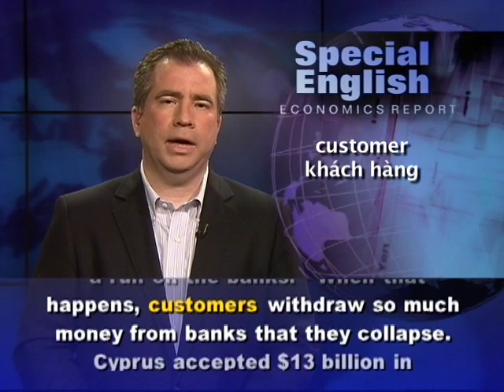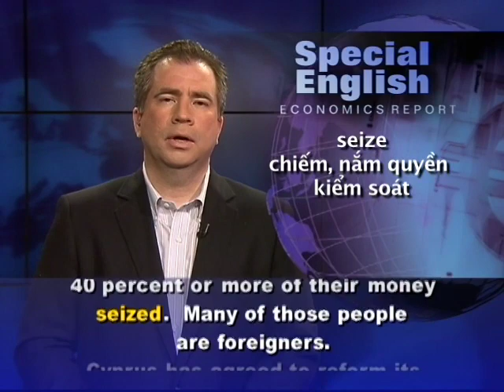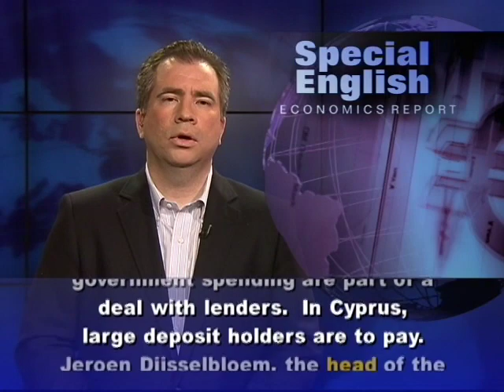Anh ngữ đặc biệt: Cyprus Bank Rescue (VOA)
Luyện nghe nói tiếng Anh qua video: Chương trình học tiếng Anh của VOA: Special English Economics Report. Xin hãy vào để xem các bài kế tiếp.

Banks in Cyprus reopened in late March after the government ordered them closed for almost two weeks.  Customers had a daily withdrawal limit of about $380.  The closure was necessary to avoid "a run on the banks."  When that happens, customers withdraw so much money from banks that they collapse.  Cyprus accepted $13 billion in rescue loans from the European Union and the International Monetary Fund, but at a cost.  The country's finance minister warns that people with uninsured savings of more than $130,000 in Cypriot banks could have 40 percent or more of their money seized.  Many of those people are foreigners.

Cyprus has agreed to reform its banking industry, but experts say the result could damage the country's economy.  The deal with international lenders aims to make the Cypriot banking industry smaller.  The banking industry in Cyprus is bigger than the country's economy.

Poor banking decisions have led to serious troubles for Cyprus's biggest banks.  Cyprus Popular Bank, the country's second largest, is set to close.  Some of its holdings will be taken over by the Bank of Cyprus.  The closing will affect thousands of jobs.

The financial rescue for Cyprus is different from the plans for Greece, Ireland and Portugal.  In those countries, higher taxes and cuts in government spending are part of a deal with lenders.  In Cyprus, large deposit holders are to pay.  Jeroen Dijsselbloem, the head of the Eurogroup, says that the rescue for Cyprus could be a model for resolving the banking crisis in Europe.  But some experts warn that might force people to move their money out of the euro zone and make the situation worse.